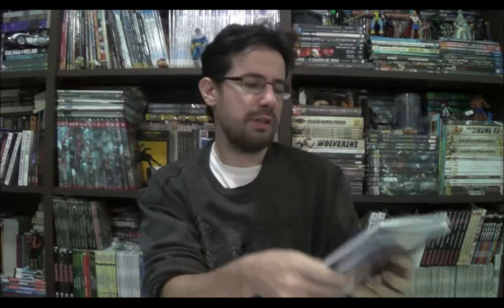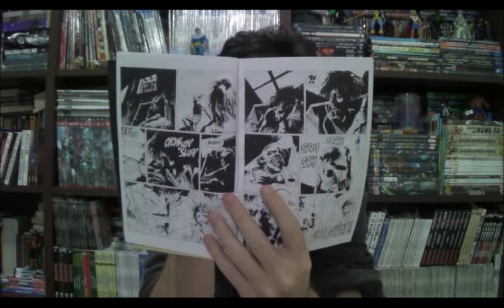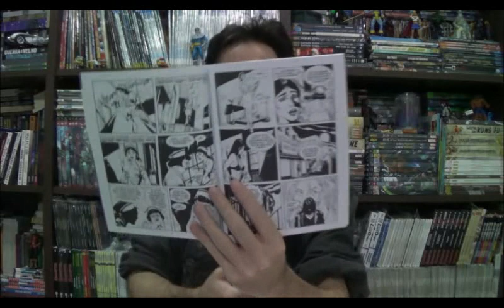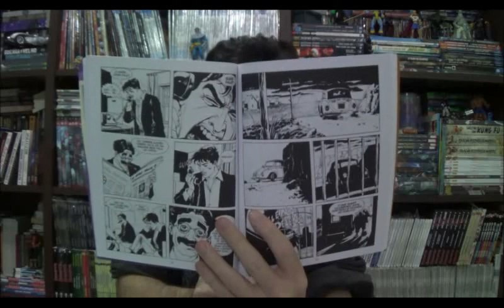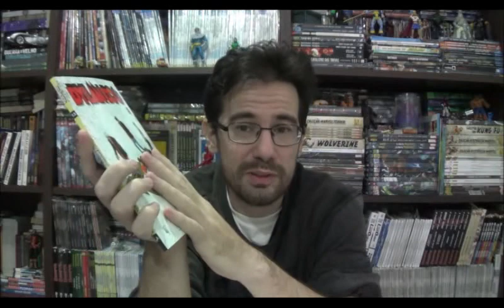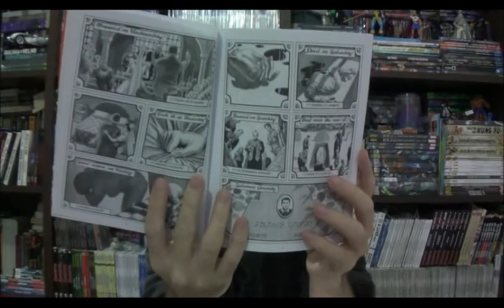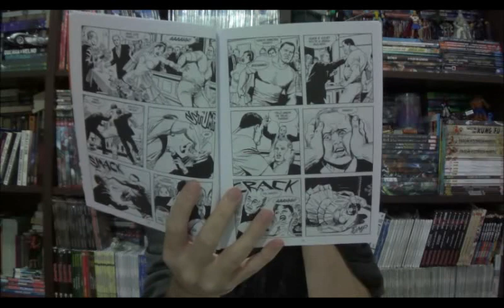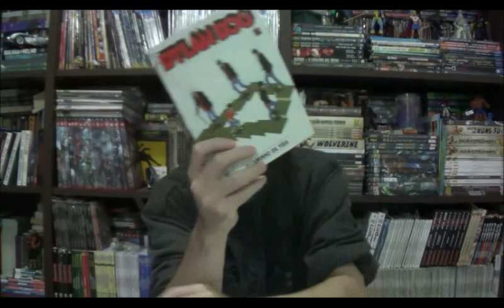Chapéu do Presto Especial - Dylan Dog: O Coração de Johnny e O Caminho da Vida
Bem-vindos a mais um Chapéu do Presto Especial, no episódio de hoje vamos revisitar um clássico com a continuação de Johnny Freak e mergulhar nos mistérios do Caminho da Vida.

⚠ Link para compras na Amazon

Campinas - SP
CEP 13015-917